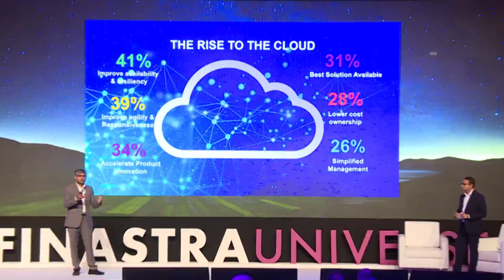Finastra Mega Launch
Finastra building a better tomorrow and redefine finance for good.